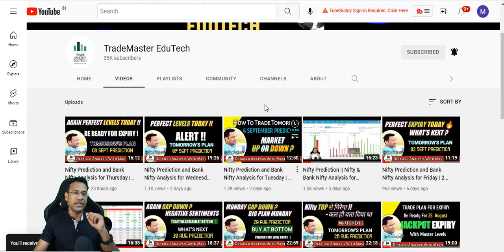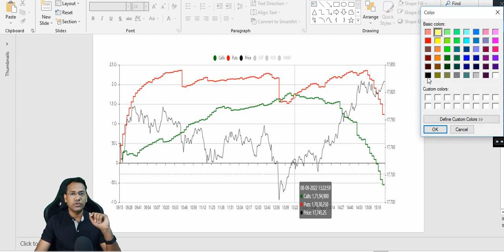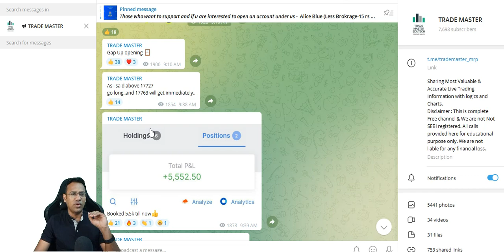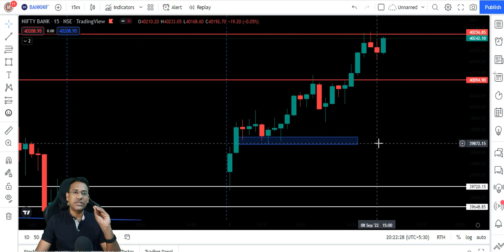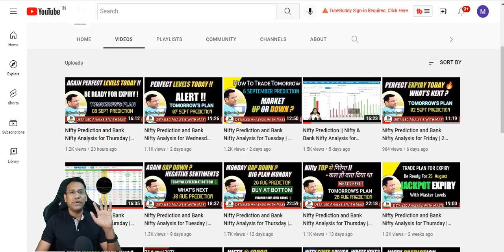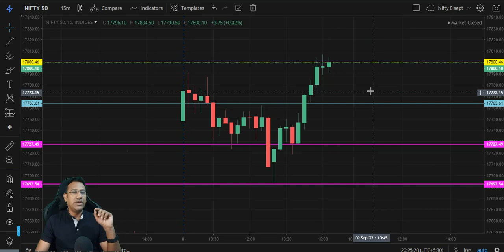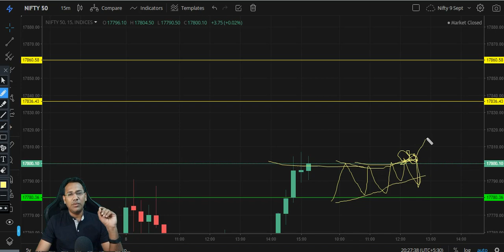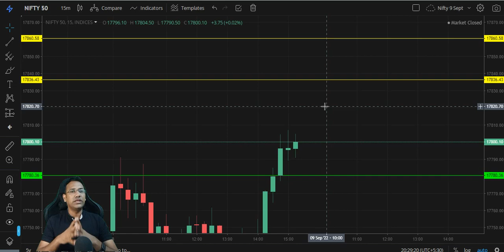Nifty Prediction and Bank Nifty Analysis for Friday | 9 September 2022 | Bank Nifty Tomorrow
iOS users - ORG CODE - KFDLK

Topics covered:
nifty tomorrow,
nifty prediction,
banknifty analysis,
nifty tomorrow
bank nifty
nifty 50
nifty prediction
nifty
baba nifty
banknifty
nifty monday
nifty target
options trading for beginners
today nifty
todays banknifty prediction
tomorrow

banknifty analysis
banknifty option for tomorrow
freak trade
market analysis
market for tomorrow
nifty bank
nifty bank nifty analysis for tomorrow
nifty challenge